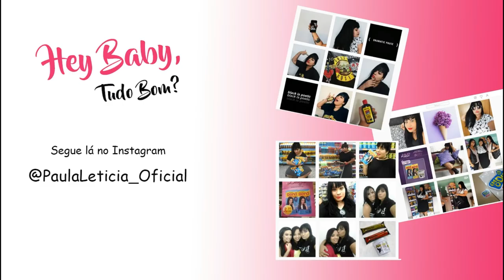Novex Escolha Poderosa em cabelo de Henê !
► Equipamentos ◄
➟Câmera: Canon T5
➟Lentes: 18-55mm Canon
➟Editores: Adobe Premiere,Sony Vegas Pro 11 e Wondershare Filmora